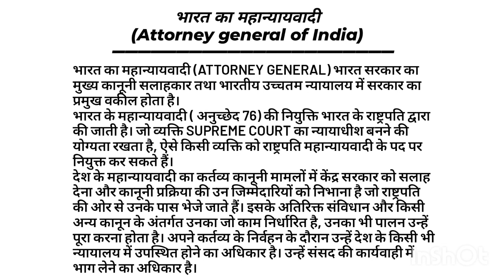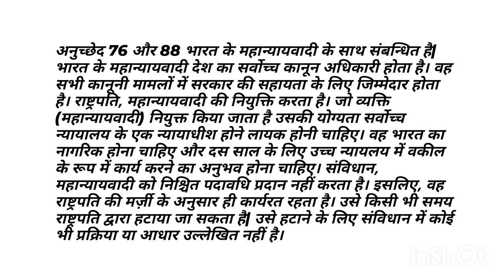भारत का महान्यायवादी (Attorney general of India) क्या होता है,समझिए आसान भाषा में by Kriti singh